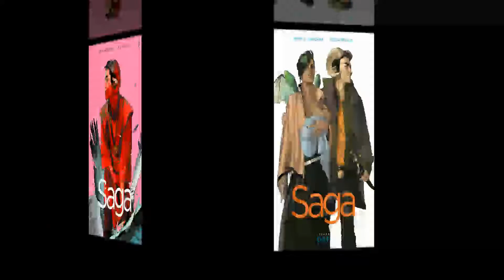BEST GRAPHIC NOVEL SERIES IN A LONG TIME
It seems my more-watched videos have to do with graphic novels and manga comics, so I wanted to review the first issue of the Saga series by Brian K. Vaughan for you. It's science fiction mixed with fantasy and done perfectly! I highly recommend y'all read this whole series!
By the way, the music heard in this video is "Stealing the Enterprise" from "Star Trek III: The Search for Spock" (a favorite movie of mine!).